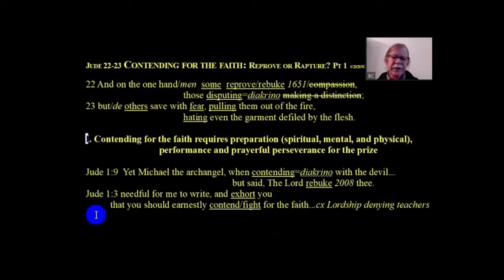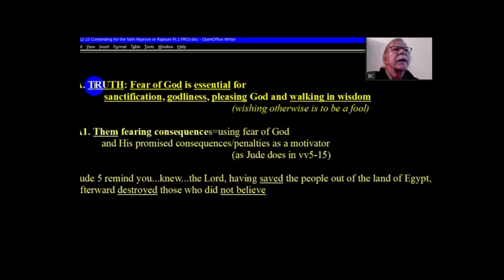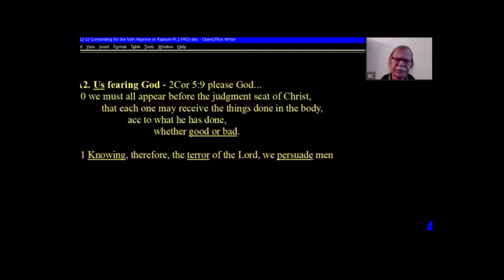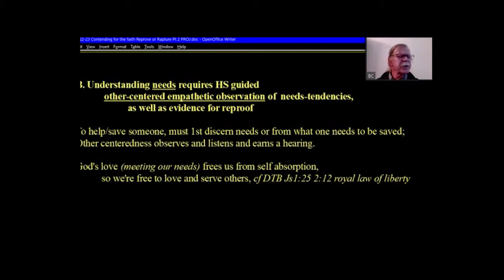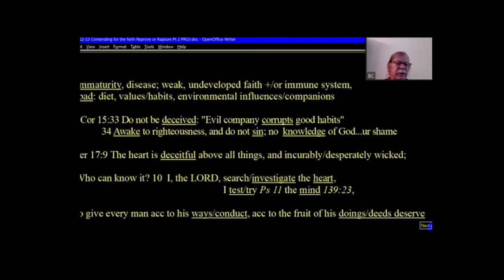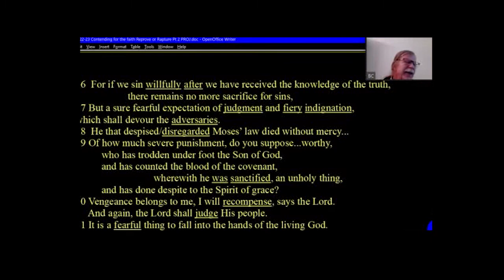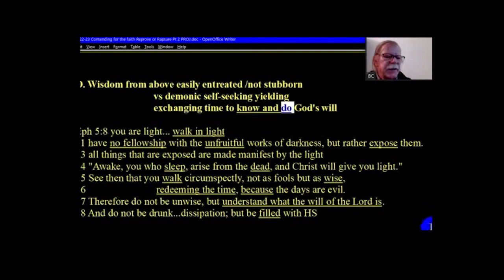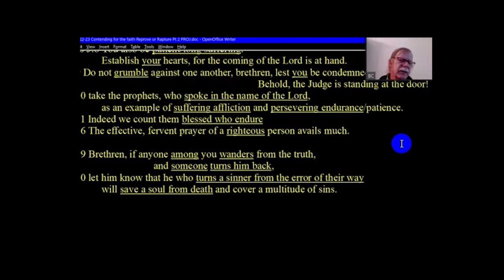Jude 22-23 - Contending for the Faith: Reprove or Rapture Part 2